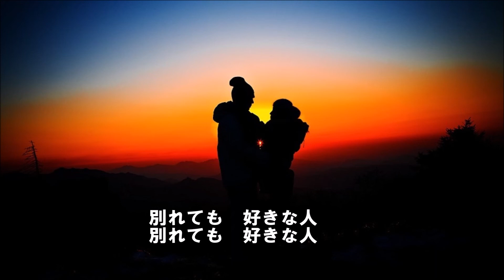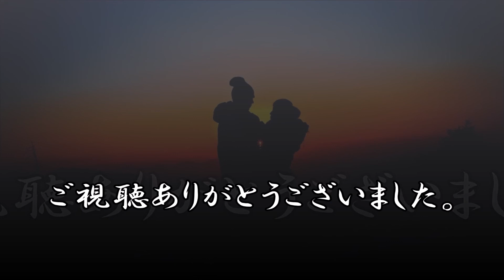別れても好きな人 cover：kinopy5＆akumari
歌は、Kinopy5とakumariさんが歌ってます。
Song by Kinopy5 and Akumari.

先日音もだちになって頂いた　akumariちゃんとのコラボです。